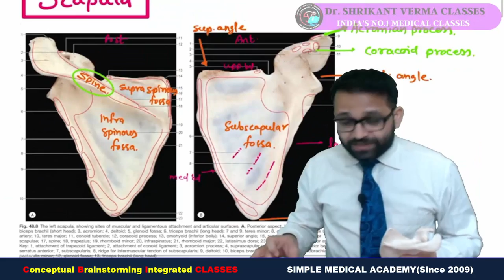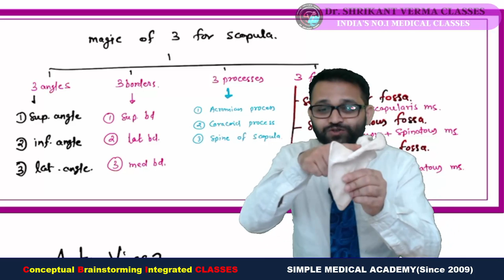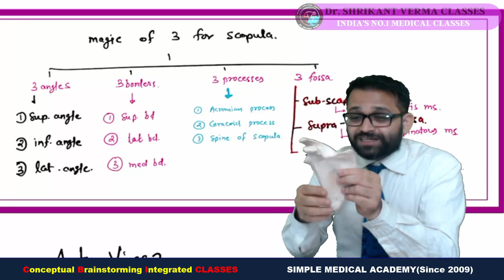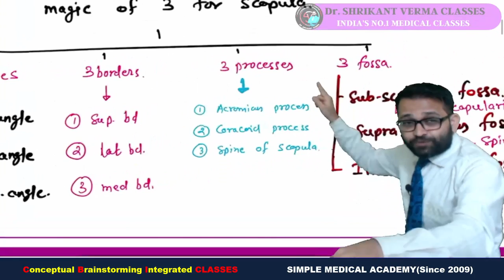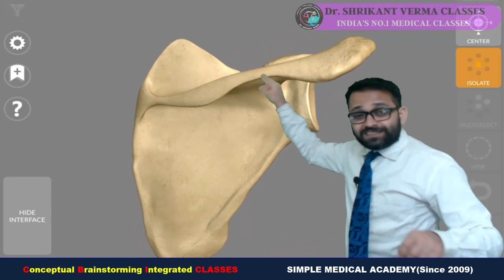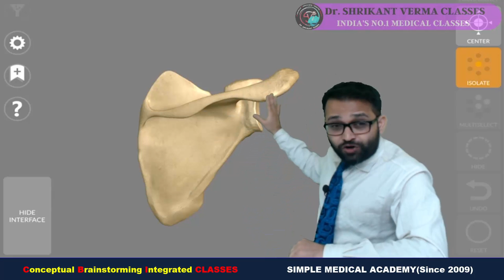Scapula 1. Download the "Dr. Shrikant Verma Classes App"